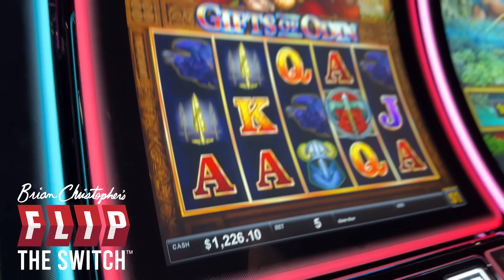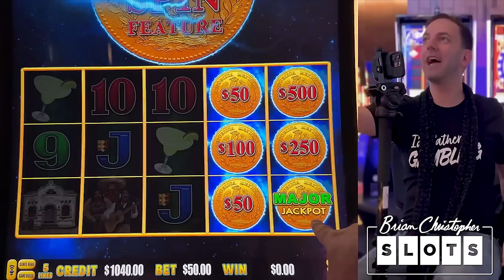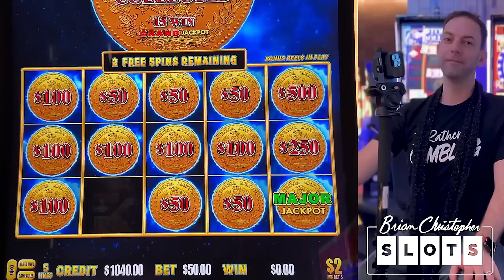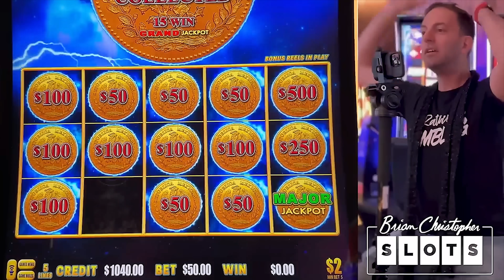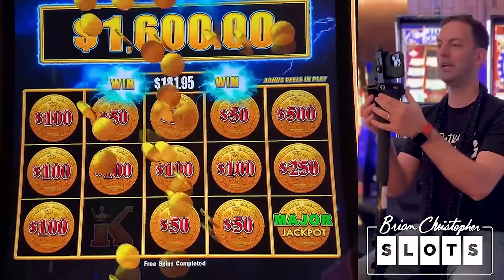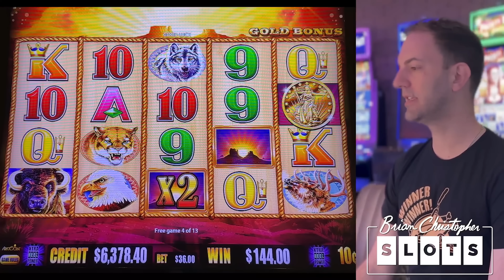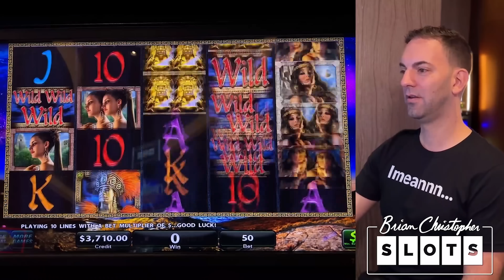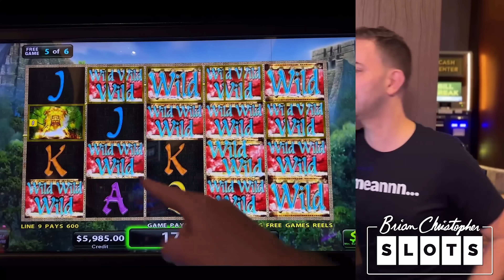Should You Change Machines After a Big Win⁉️ Flip The Switch‼️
Are you a stuck in place player or do you tend to keep it moving? Let's see which method works for us today!

🕹️ Flip The Switch is your daily casino gaming hub. We've got the latest articles, exclusive tips, and answers for players at any level.

2023 SLOT MACHINES
0:00 Lightning Dollar Link Corrida de Toros
8:15 Lighting Dollar Link Corrida de Toros
14:20 Buffalo Gold
21:47 Midnight Eclipse

- Executive Producer: Kim M, Hulia H.
- Associate Producers: Rachel R, Janet C, Stephanie M, John M, George W.
- Co-Producers: Suhjak M, Mary S, John F, Brian W, Kyle B, Sugar Daddy Slots, Paula H, Michael W, Carla G, Amanda C, Kelly J, Tracy M, Wendi G, Candy K, Sherri B, Stephanie P.